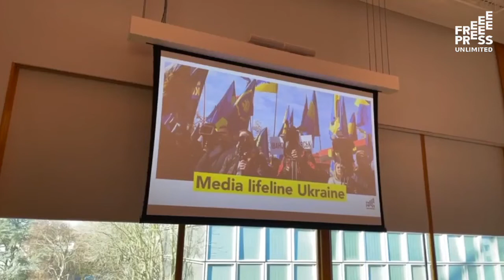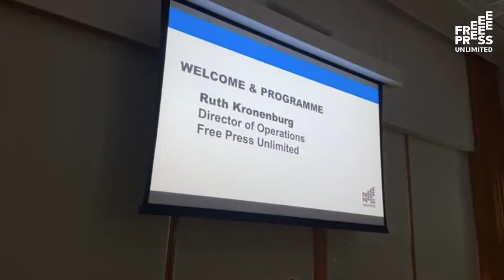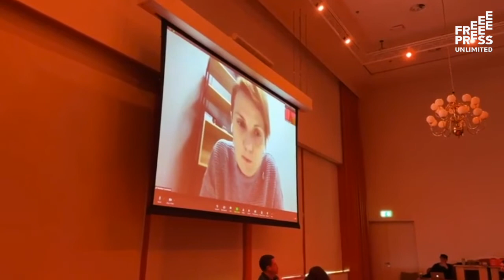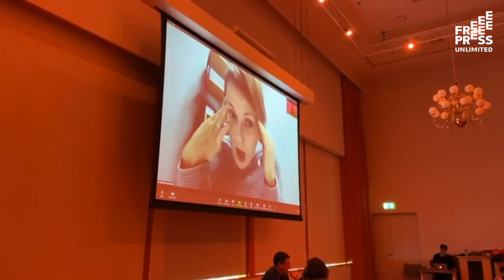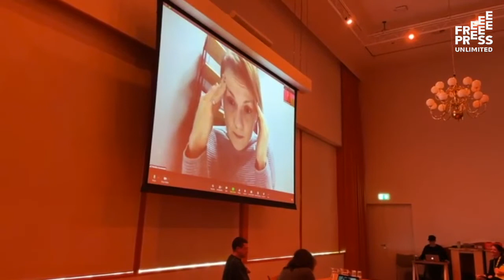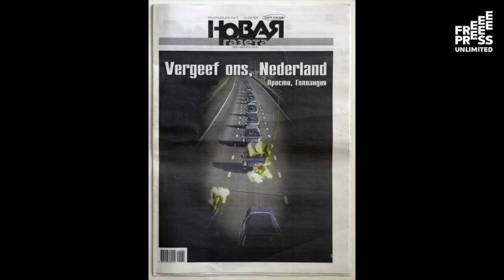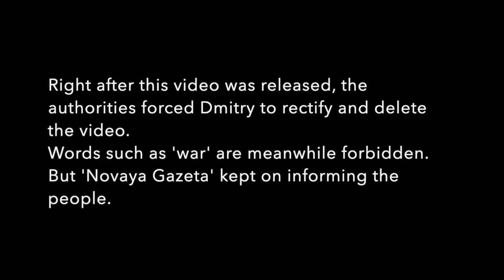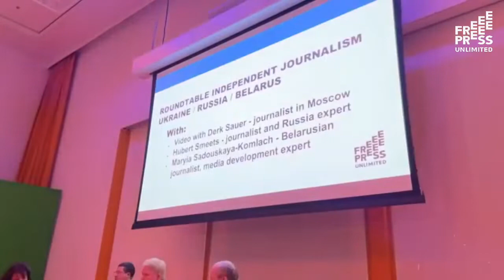[FPU LIVE] Crisis meeting to support media in Ukraine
CONTENT
00:00:03 Welcome by Dorine Manson, Netherlands, managing director Dutch Postcode Lottery
00:01:52 Video: Reporters on the ground in Ukraine
00:03:42 Introduction by Ruth Kronenburg, Netherlands, Director of operations Free Press Unlimited
00:08:14 Maksym Eristavi, Ukraine, journalist
00:16:24 Live from Kiev via Zoom: Nataliya Gumenyuk, journalist & Founder of Public Interest Journalism Lab
00:27:12 Video: Dmitry Muratov, Russia, journalist & Nobel Peace Prize 2021 laureate
00:29:16 Video message from Moscow by Derk Sauer, journalist & Founder of Moscow Times
00:33:32 Panel with: Hubert Smeets, Dutch journalist and Russia expert; Maryia Sadouskaya-Komlach from Belarus, journalist & media development expert
00:43:57 Interaction with the audience: calling for ideas for the Media Lifeline Ukraine
01:13:04 Round up and closing by Ruth Kronenburg

Friday 4 March, Free Press Unlimited, supported by Dutch Postcode Lottery, organised a crisis meeting to talk to journalists, media experts, involved organisations and funds about providing aid to independent media groups in Ukraine.

A minimum of 2 million euros is needed to keep reliable information available in Ukraine and neighbouring countries. This support will be brought together in a coalition: the Media Lifeline for Ukraine.

Host: Ruth Kronenburg, Director of operations Free Press Unlimited.